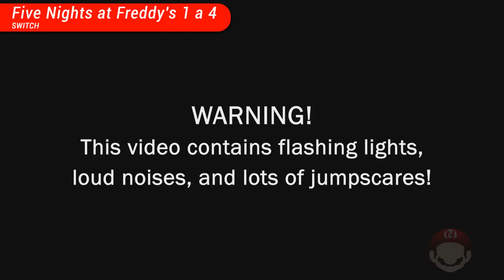29/11/2019 - Five Nights at Freddy's, FoxyLand, Strike Force Kitty e Mais!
Lançamentos para consoles Nintendo em 29 de novembro de 2019. Jogos de Switch têm recomendação da eShop em que estiverem mais baratos. Pra comprar, é só mudar a sua conta para o país daquela eShop e fazer a compra por lá.

Jogos:

► 00:03 (Switch) Five Nights at Freddy's 1 a 4

► 01:14 (Switch) FoxyLand

► 02:22 (Switch) Strike Force Kitty

► 03:08 (Switch) Where the Water Tastes Like Wine

► (Switch) Deathtrap Dungeon Trilogy
- DESCRIÇÃO: Redescubra os clássicos livros de aventura e fantasia!

► (Switch) Happy Animals Bowling
- DESCRIÇÃO: Quando ninguém está olhando, os animais adoram se reunir para participar de campeonatos de boliche...